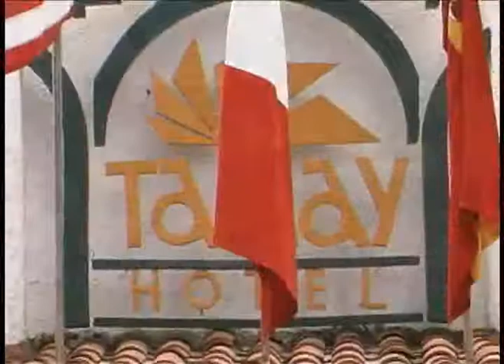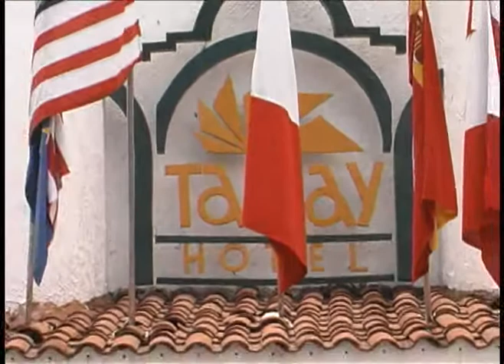Hotel Tamay de Tequesquitengo en crisis económica.